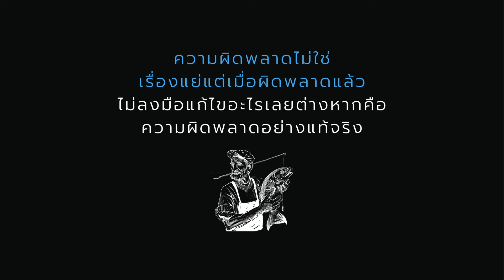สิ่งสำคัญที่ควรทำ เมื่อต้องการจะสำเร็จ | เรื่องเล่ากล่อมนอน #132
ยอดนักจับปลา

ที่มา
หนังสือ เรื่องง่ายๆ ความหมายดีๆ ชุดชีวิตที่มีความหมาย
โดย สุริยเทพ ไชยมงคล